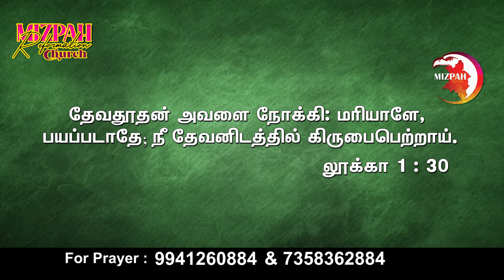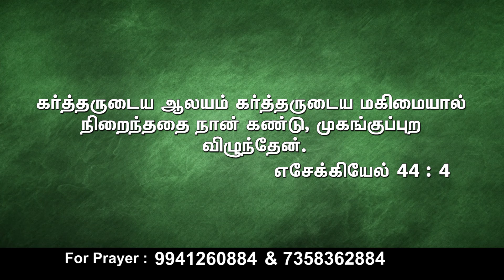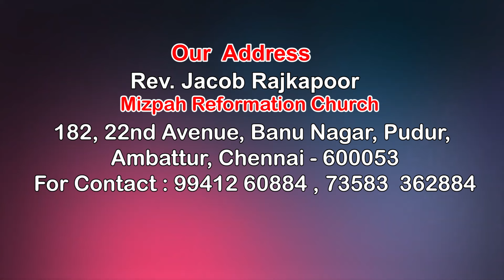தேவனால் தெரிந்துகொள்ளப் பட்டவர்கள் | Rev. Jacob Rajkapoor Mizpah Reformation Church